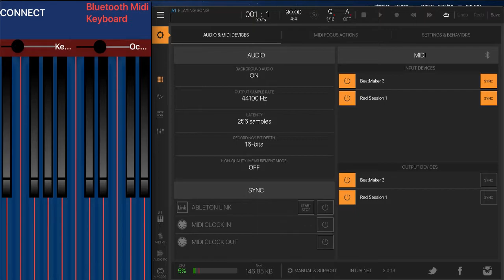Bluetooth Midi Keyboard for iPhone and iPad.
Bluetooth Midi Keyboard turns your iOS and iPadOS devices in a wireless keyboard.
Play your favourites iOS, iPadOS, desktop or hardware BLE Midi DAWs and instruments from your iPhone and iPad.
-Selectable keys number.
-Selectable octave.
-Bluetooth Low Energy Midi.

How does it works:
Push connect button and in the opened view turn on the switch button. This will make your device discoverable by your Bluetooth MIDI Host, connect it from it and you will can play your MIDI Host from B.M.K.
 If your MIDI Host don't support Bluetooth MIDI there are some free apps on the market that creates virtual Bluetooth Midi Ports.